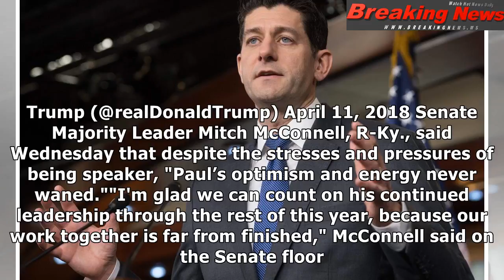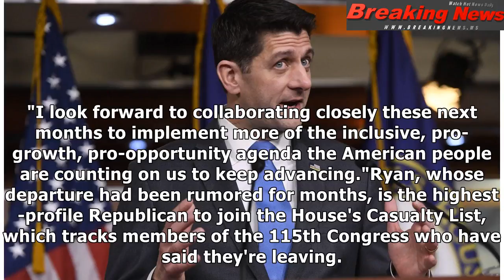House Speaker Paul Ryan won't seek re-election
Reflecting on his relatively b...